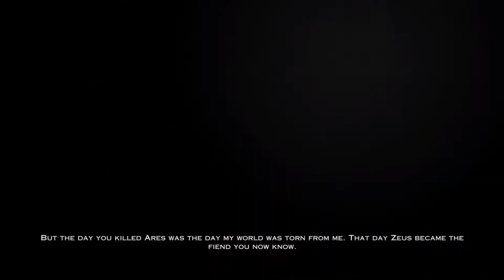God of War™ III Remastered Gameplay #4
God of War™ III Remastered